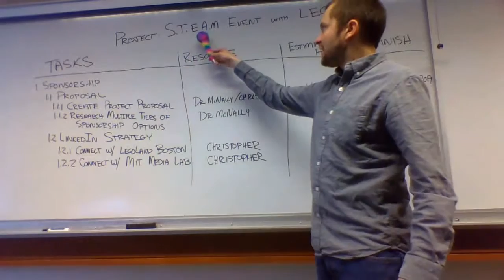HireChristopher - Episode 3: Project Planning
Dr. Keith McNally and Christopher Baker discuss project planning.